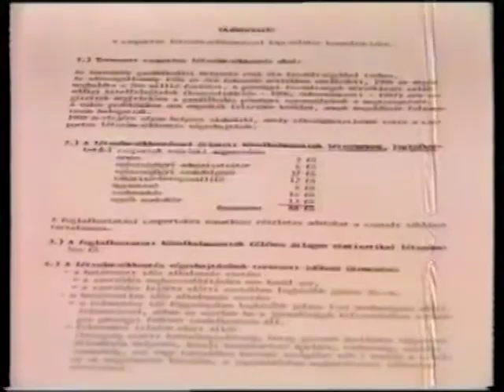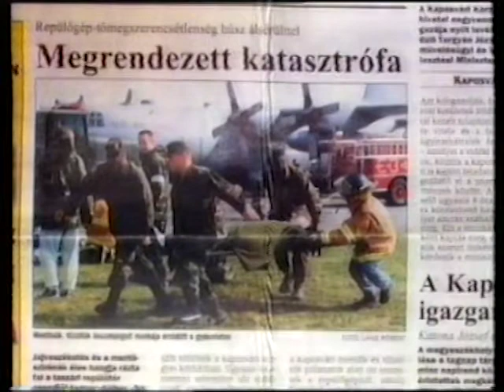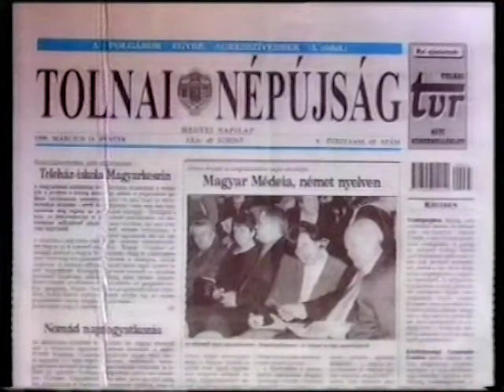Dél-Dunántúli híradó - Reggeli első kiadás (1999.03.19.) MTV Pécsi Körzeti Stúdió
Dél-Dunántúli híradó - Reggeli első kiadás
Idő: 00:07:33
Közreműködők: Szilvási Ildikó, Baróti Gábor, Simon Márta, Élő Gábor, Szita László, Panics György szerkesztő, Bucsky Csilla rendező

Tartalom:
-  Várhatóan szerepel Dél-Dunántúl a 10 éves útfelújítási tervben
(Megszólaló: Manninger Jenő államtitkár, KHVM)
- Közös kulturális és idegenforgalmi programok szervezéséről döntöttek Eszéken a Duna-Dráva-Száva Euroregionális Együttműködés tagjai, de fontos az úthálózat fejlesztése is
(A telefonnál: Dr. Kékes Ferenc elnök, Duna-Dráva-Száva Euroregionális Együttműködés)
- Leépítések a Szigetvári Kórházban
(Megszólalók: Dr. Gőbel Gyula mb. orvos-igazgató, Perényi László önkormányzati csődbiztos)
- Lapszemle
- Somogyi Hírlap: A taszári repülőtéren egy C-130-as katonai szállítógép kényszerleszállás közben kigyulladt - szerencsére a tragédiát csak szimulálták
- Dunántúli Napló: Egyetemi felvételik
- Tolnai Népújság: Bemutatták Göncz Árpád Magyar Médeia c. darabját